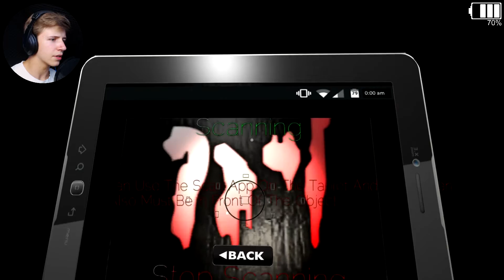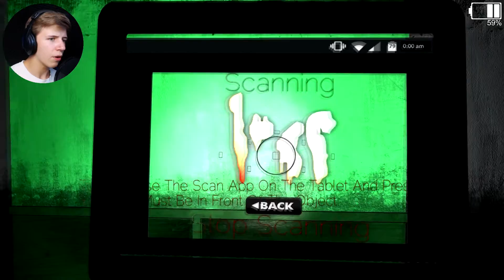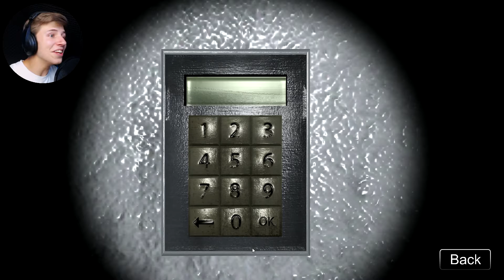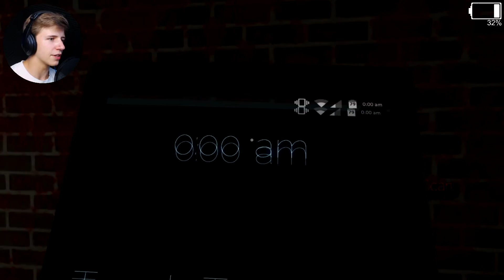PARANORMAL ACTIVITY 2 #02 | BUGS ÜBERALL BUGS!!! | [Facecam] [Deutsch/German]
Let's Play Paranormal Activity Deutsch Facecam
Jumpscare Action mit Tjulfar